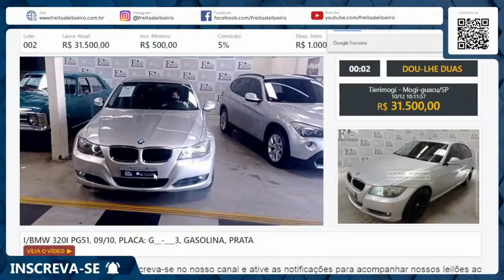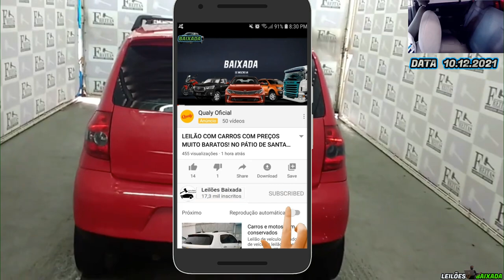ÓTIMOS PREÇOS NESSES CARRRO0S QUE SAÍRAM NO LEILÃO DO FREITAS LEILOEIRO